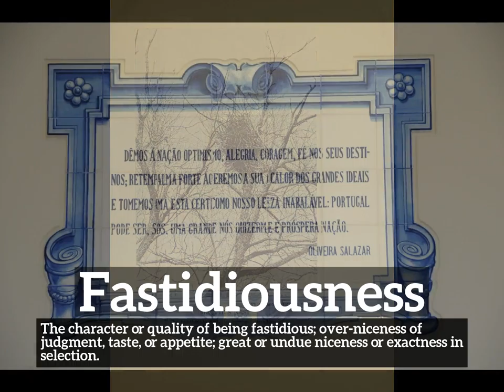How to Say Fastidiousness in English? | How Does Fastidiousness Look? | What is Fastidiousness?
Learn how to pronounce fastidiousness with Imago Spectrum.

What is fastidiousness?
How does fastidiousness look?
How to say fastidiousness in English?
What does fastidiousness represent?
What is the defintion of fastidiousness?

Imago Spectrum allows you to easily memorize common English words and phrases by joining visual and auditory learning environments into a short video. Focus on the images and repeat fastidiousness several times for best retention results.

In this video we are speaking the word, fastidiousness. Do take note of how fastidiousness is spelled.
The definition of fastidiousness is listed below the word in the video.
Fastidiousness:  The character or quality of being fastidious; over-niceness of judgment, taste, or appetite; great or undue niceness or exactness in selection.